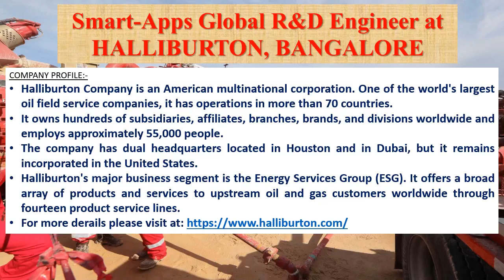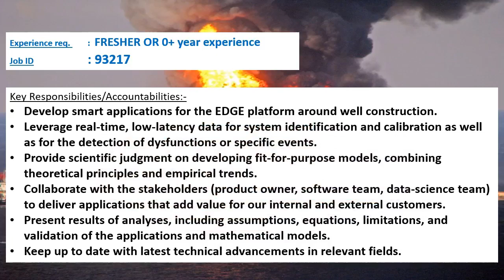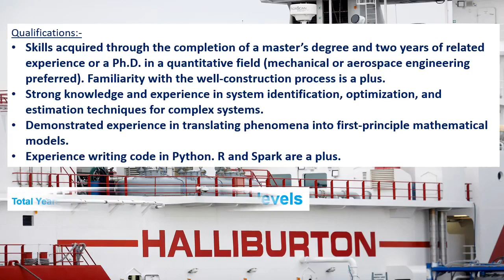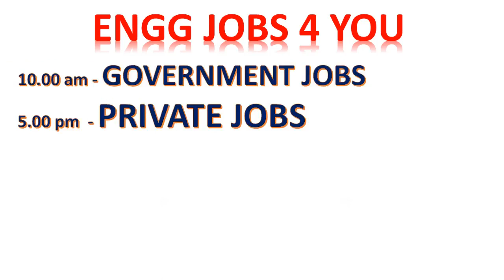HALLIBURTON recruitment 2021 | PRIVATE JOB | US MNC | FRESHER’S JOB | Mechanical engineering job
This video is saying about the job details of HALLIBURTON recruitment 2021.
Halliburton Company is an American multinational corporation. One of the world's largest oil field service companies, it has operations in more than 70 countries.

Websites and Email ids for application

Direct link for application : Interested candidates can see the detailed notification and can apply online on

Interested candidates can also apply for 2 entry level opportunities in HALLIBURTON, by using the